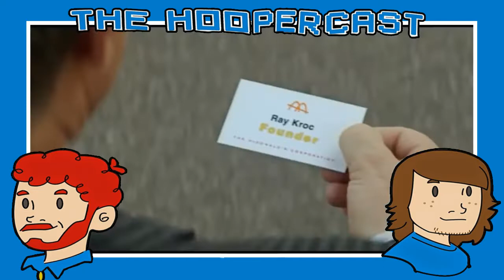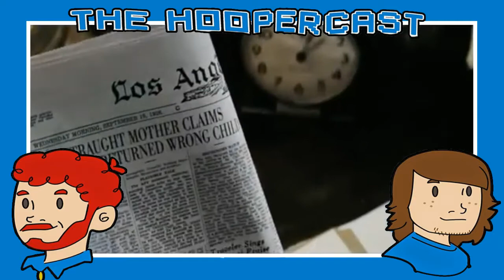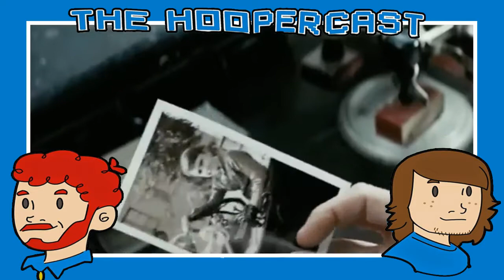HooperCast 133: The Frozen Founder went Down Under to LaLa Land and Split a War Dog,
sorry about minutes 5ish-17ish, my mic was off.